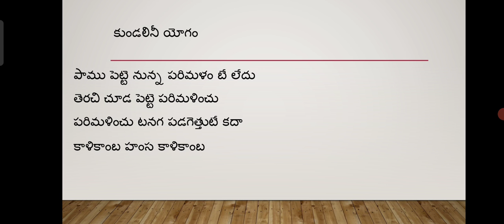Learn a telugu poem every day 267/ రోజుకో తెలుగు పద్యం